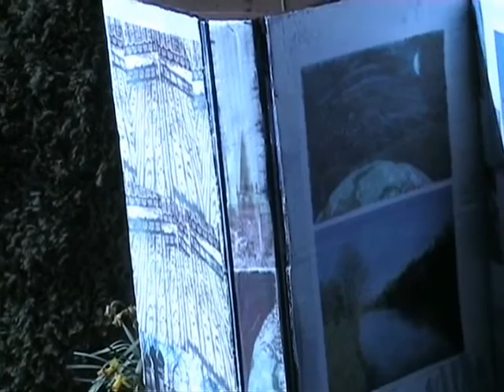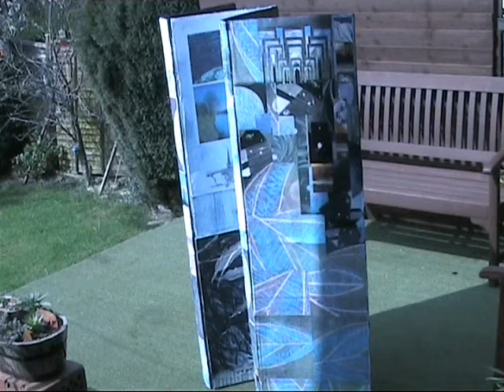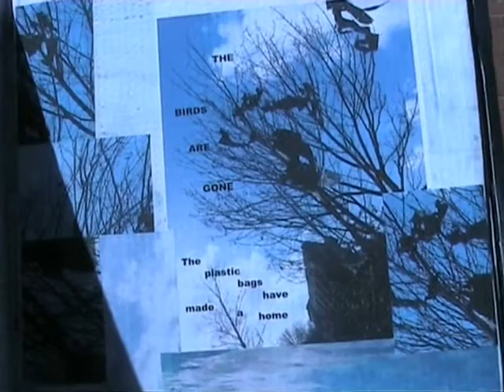The Screen. THE BIRDS HAVE GONE. 1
Inspired by plastic bags, Mixed media, water colour, textile applique, emulsion on canvas. photoshop. Photography taken from the Calder and Hebble Navigation. Made entirely from recycled cardboard. Scanned and colour printed then pasted to the screen. All original artwork and photography by me, Paul Ramsden.